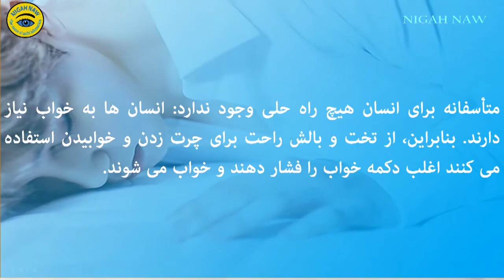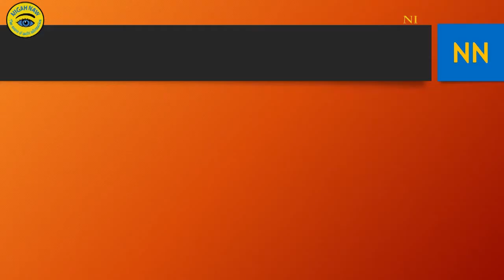شش حیوان کم خواب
6 Animals Sleep A little